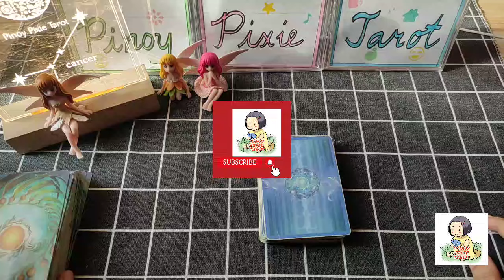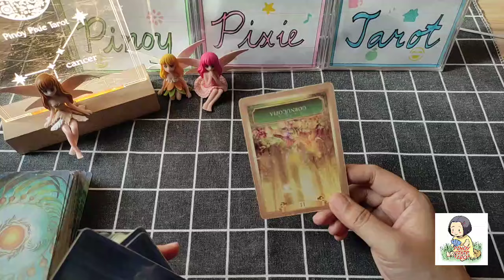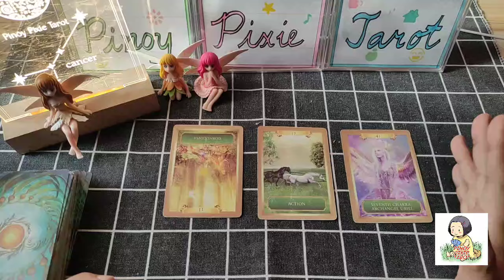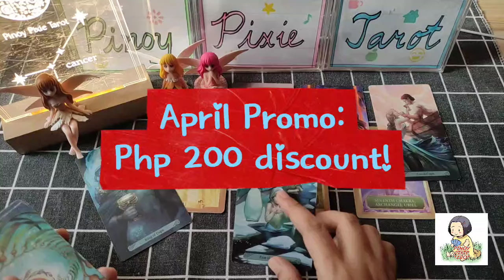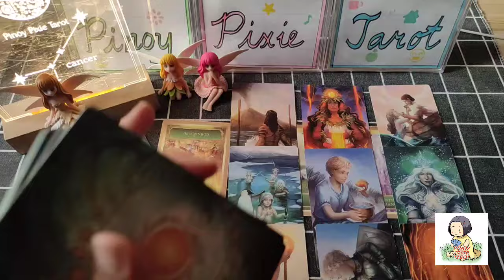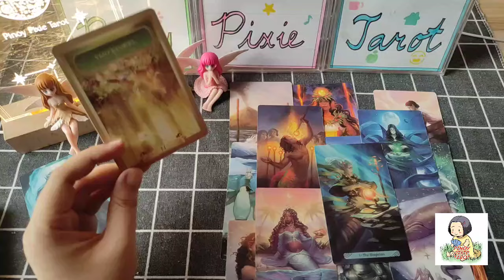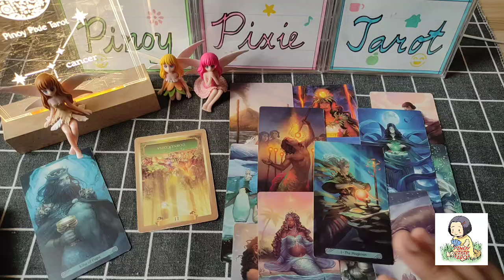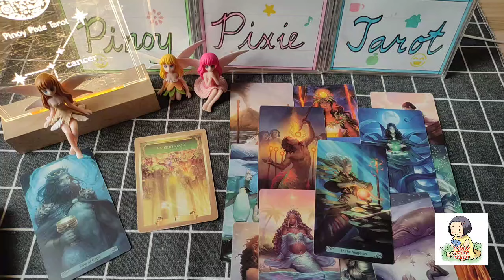Cancer - OH NO! HIRAP ANG KALOOBAN MO😲 - First Half May 2024 Tagalog Tarot Reading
In this video, aalamin natin ang kapalaran para sa mga Cancer para ngayong May 1-15, 2024. Ang mga readings ay maaaring magresonate sa inyong sun, moon, rising and venus signs.

pinoy horoscope
tagalog horoscope
kapalaran 2024
horoscope 2024
cancer 2024